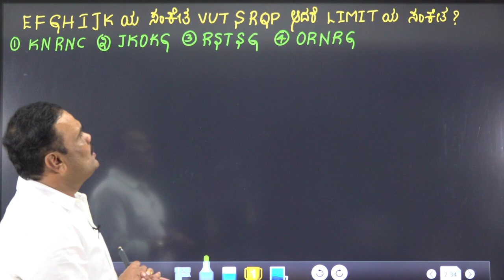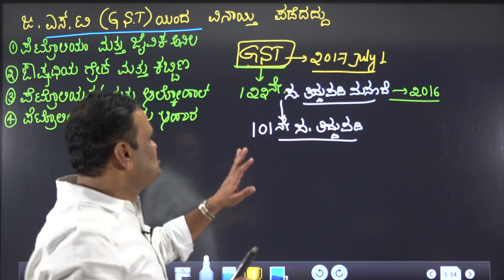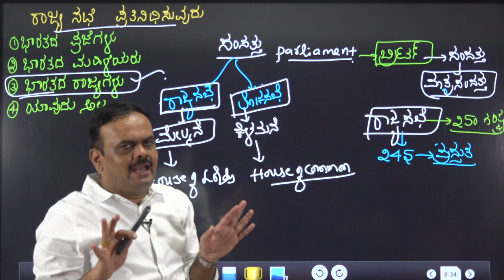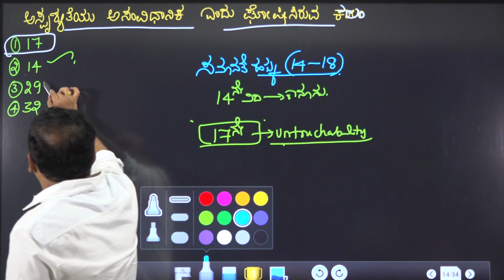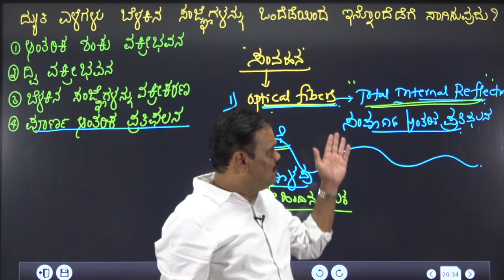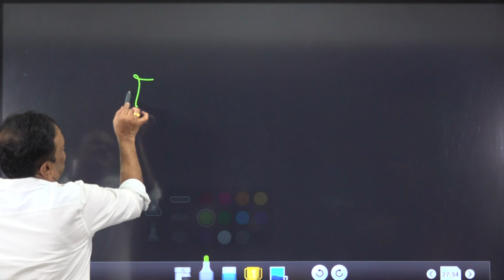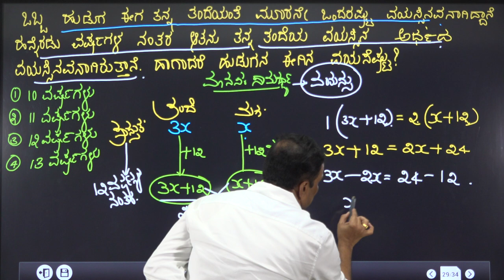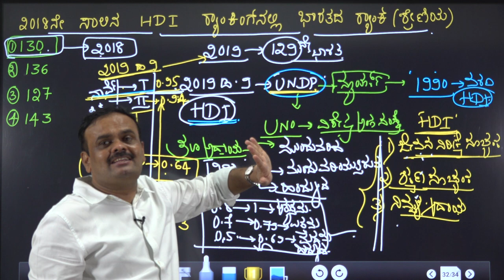KPSC FDA Question & Answer Analysis Part 4, By Dr K M Suresh, Chief Editor,Spardha Vijetha